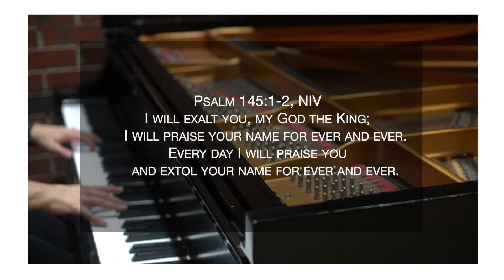8 16 2020 New Doxology